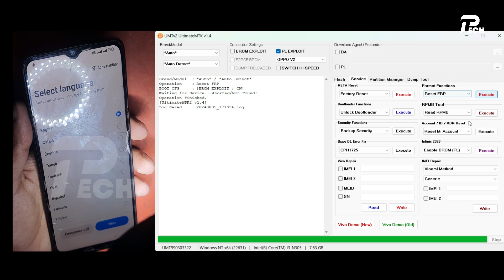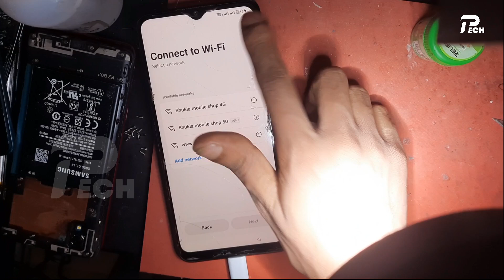OPPO A59 5G FRP BYPASS | A59 5G FRP WITH UMT TOOL